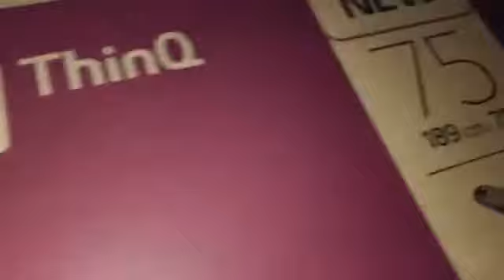تجربة احمد زايد وتلفزيون ال UHD في حياته اليومية